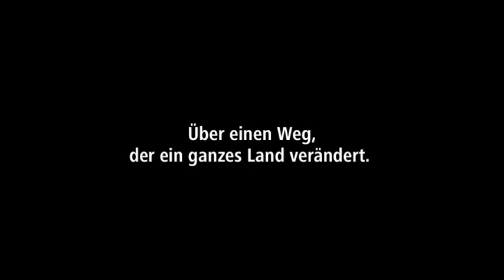Auf halbem Weg zum Himmel (Official Trailer)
Die Sonne versinkt schnell hier in Guatemala, als die Bewohner von „La Aurora  Die Morgenröte der Hoffnung gerade das erste Jubiläumsfest ihrer Gemeinde vorbereiten, ihres persönlichen Traumes von einem Leben ohne Angst. Kinder kommen angelaufen. Schwerbewaffnete Soldaten haben das Dorf betreten, und solche Männer haben die Kinder in den Flüchtlingscamps, in denen sie aufwuchsen, noch nie gesehen. Die Dorfbewohner versammeln sich und werfen den Militärs vor, was ihnen und ihren Familien ein Dutzend Jahre zuvor angetan wurde. Die Folge: Die Zahl der mehr als 600 offiziell gezählten Massaker erhöht sich um ein weiteres. Doch dieses Massaker markiert auch den Beginn von etwas völlig Neuem: Die Überlebenden reichen Klage ein und ziehen vor Gericht. Wegen eines „Staatsverbrechens. Ihr Motiv: Sie wollen die nächsten Schritte auf dem halbem Weg zum Himmel gehen ...

Germany 2008, 108 min, directed by Andrea Lammers & Ulrich Miller

A co-production by pop tutu film and ZDF - Das kleine Fernsehspiel, funded by BKM  Der Beauftragte für Kultur und Medien, ABP  EZEF, MDM - Mitteldeutsche Medienförderung.

Soundtrack by Doug Martsch, (c) 2009 by Warner Music, and Toni Goth. Music by Barre Phillips, Evan Parker and Lawrence Casserley.

Copyright by pop tutu film and ZDF - Das kleine Fernsehspiel

(English)